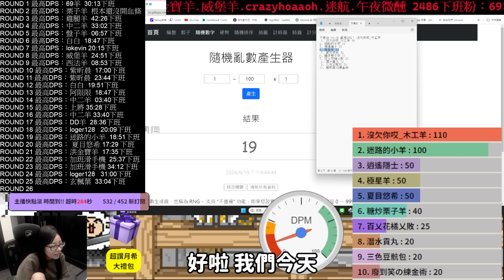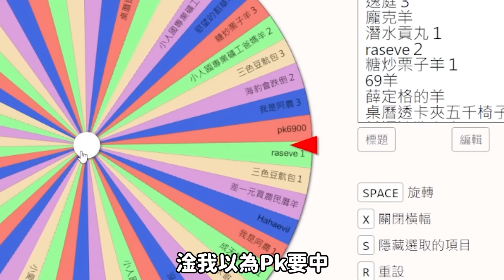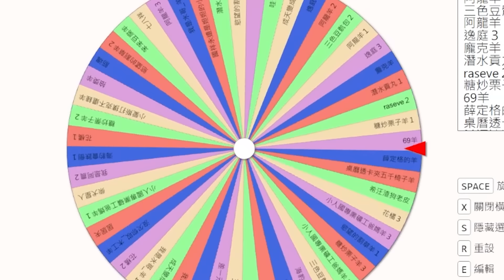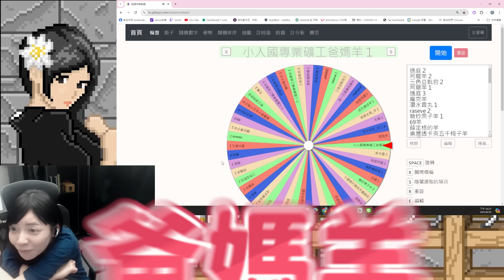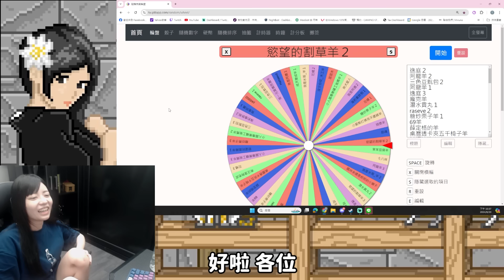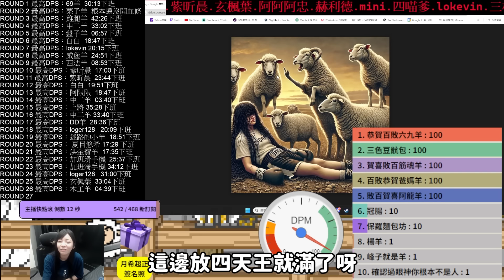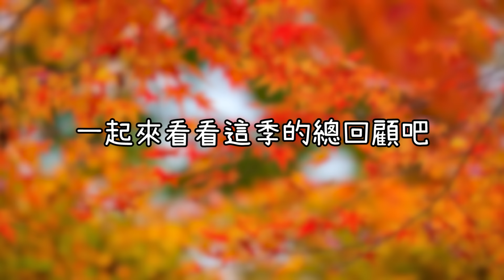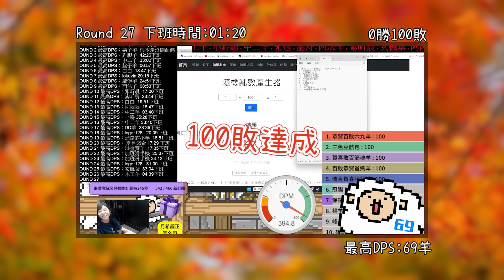《 月希Tsuki 》百敗達成！ 真的要出紀念球了啦！